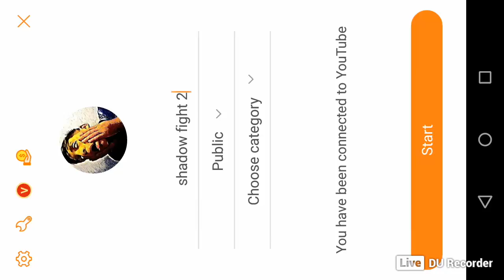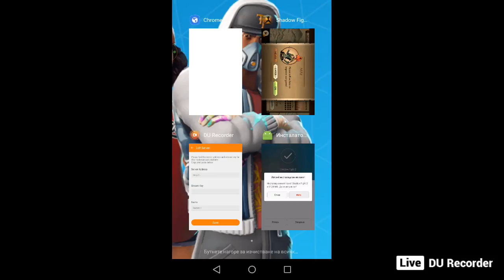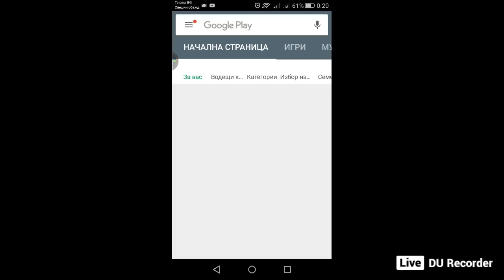shadow fight 2